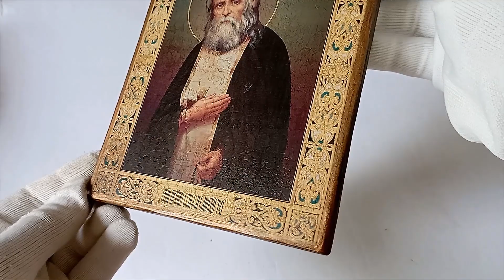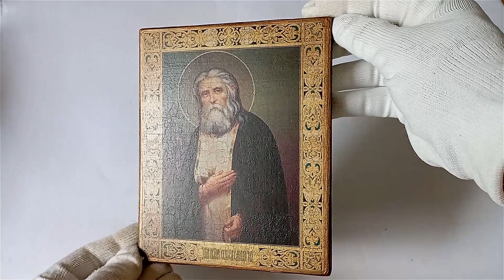Icon of St Seraphim of Sarov, Sarovskiy